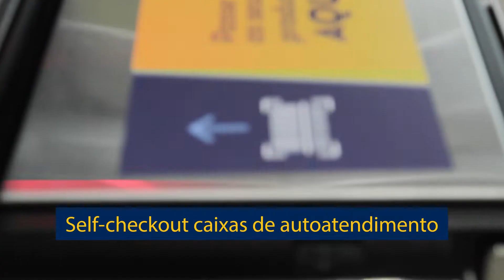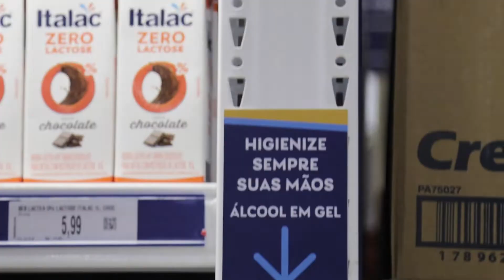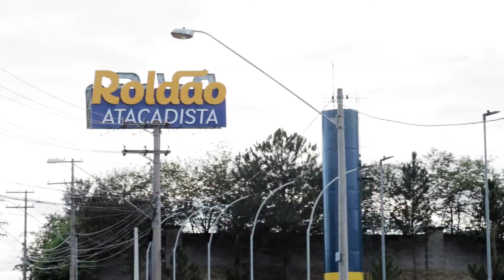Melhores momentos da Inauguração Roldão Jundiaí Eloy Chaves